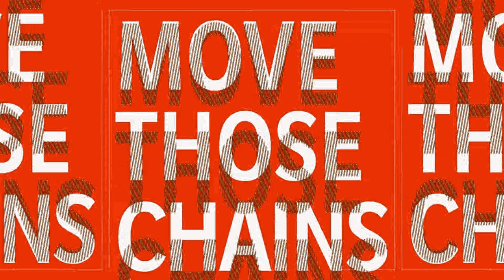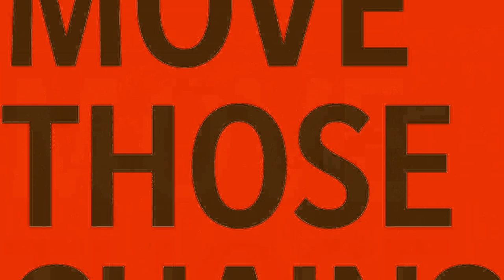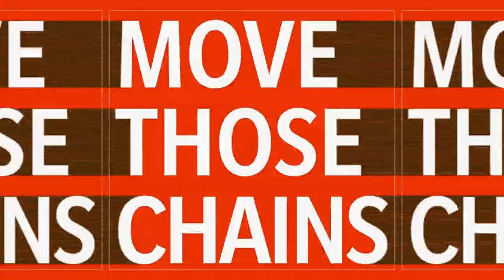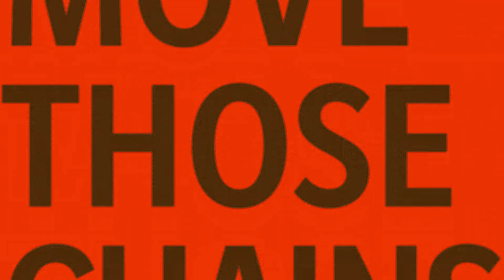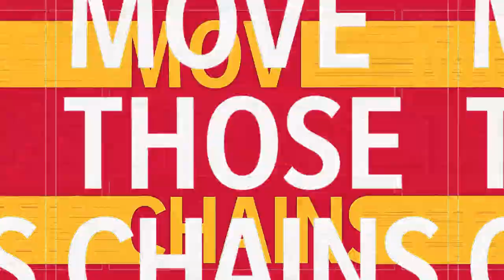Madden NFL 21 Simulation Cleveland Browns Vs Kansas City Chiefs Divisional Round